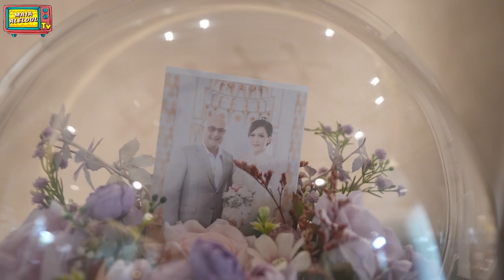AL GHAZALI ROMANTIS KE BUNDA MAIA..TISSA BIANI MENDADAK BERI KEJUTAN SETELAH LAMA LDR DENGAN DUL‼️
Hampir 2 bulan syuting webseries di Bandung, kali ini Al Ghazali menyempatkan diri ke Rumah Pejaten untuk buka puasa bersama keluarga. Romantis bangettt, Al Ghazali berikan bunga cantik buat Bunda Maia 🥰😘

Tissa Biani yang lagi LDR sama Dul Jaelani pun nggak kalah romantis, Tissa mendadak datang buat kasih kejutan.

Siap siap baper yaaa, yuks nonton selengkapnya disini.